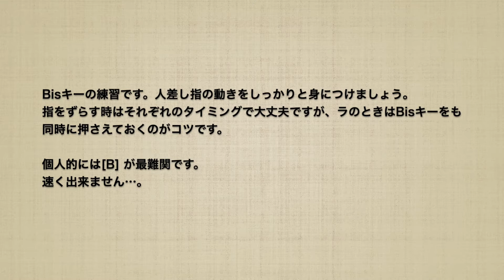Bisキー + ミ・ソで人差し指の動き練習【サックス運指練習】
Bisキーの練習です。
Bisキーにミ・ソの音を足してみます。

「ラ・シ♭・シ」＋「ミ、ソ」というような感じになっています。

「シ♭」はBisキーを使い、「ラ#」はサイドキー（taキー）を使うことを推奨しています。

やはり右手・左手の両方を使うサイドキーは難しく、高速化するにはあまり向いていません。

それに対し、Bisキーは速い運指が行いやすくなります。もちろんデメリットは半音の動きが難しい事ですが。

さて、今回はそのBisキーの動きです。

速く動かすためには最低限の運指の動きにすることです。バタバタと指が動かないようにする必要があります。そのバタバタ動きにならないように、Bisキーを使うときはスムーズに動かす必要があります。

考え方は「通常ポジションからシ♭のときにBisキーにずらす」ではなく、「Bisキーを基本ポジションにして、シのときに上にずらす」ようにしてみます。

ラの時はBisキーを押していても問題ありません。さらに、ミ・ソもBisキーを押さえっぱなしでも問題ありません。

ということで、Bisキーを押さえている時間を長くするようにするだけでも変わります。

あとは「慣れ」です。

ちなみに、今回は[B]が一番難しいです。本当に速くならないです…。

あと、Eブルーススケールになっているので、このような運指はよく使います。